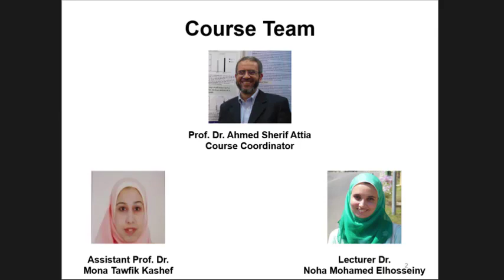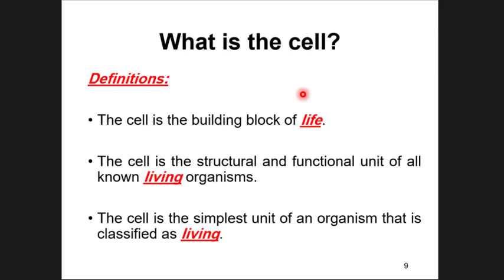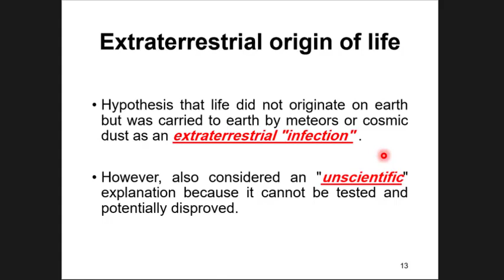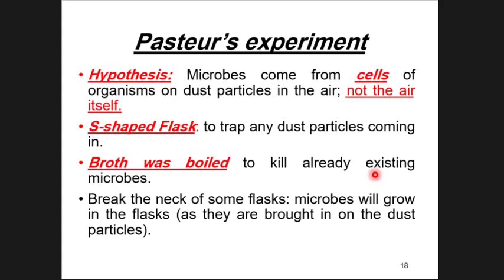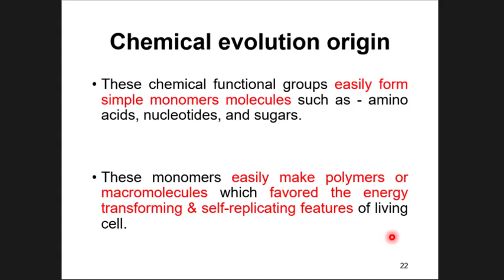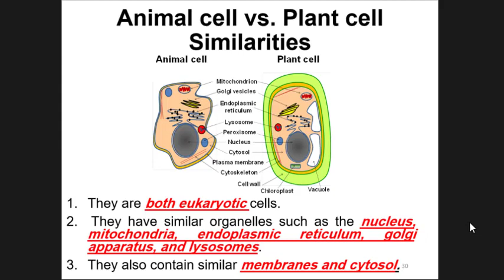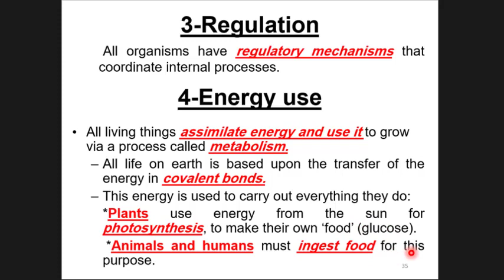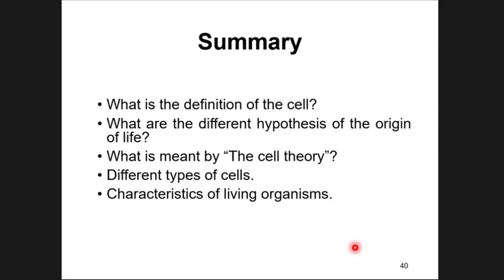introduction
Cell biology